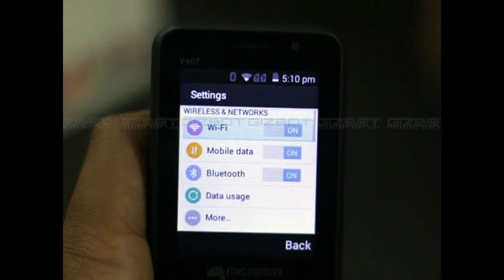BSNL Micromax Bharat One 4G Phone Full Specifications In Telugu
This is new Micromax 4g Mobile With VoLTE Support..With BSNL Unlimited Data And Calls.

Hello Friends ...
Thanks For All for yours Lovely Support..